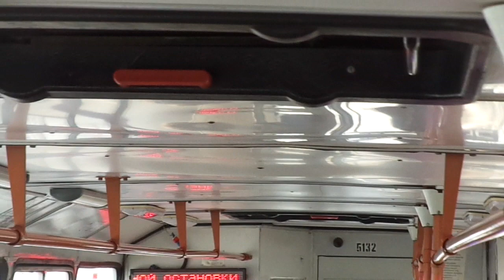Троллейбус Санкт-Петербурга 9-151: ВМЗ-5298-020 б.5132 по №13 (16.03.19)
Троллейбус ВМЗ-5298-020, бортовой 5132, следующий по маршруту №13.
Видео снято по: проспект Тореза (от ост. "пр. Тореза" до ост. "ст. м. пл. Мужества")
Дата съемки: 16 марта, 2019 в 11:13.